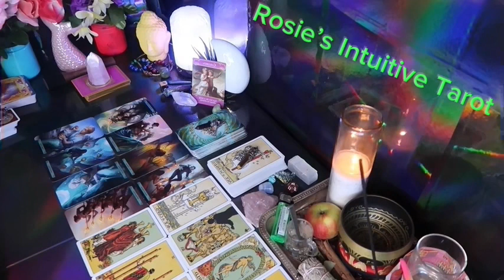PISCES: ❤️ "ALMOST CRIED! YOUR PERSON IS FACING THEIR DEEPEST FEELINGS"💗🤯 END OF FEBRUARY 2024🔥🔥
Pisces Love
Pisces 2024
Pisces today
Pisces February